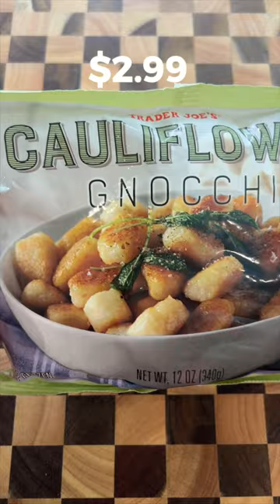You need to try this lazy meal!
You only need 4 ingredients to make this Lazy Trader Joe’s Meal. The parm at the end is totally optional! The total cost of this meal is 12.76, and it makes about 3 servings totaling 4.25 per serving! This recipe is also gluten-free and vegan and is ready in 10 minutes!

Roasted Garlic Marinara - 1.99
Vegan Caramelized Onion Dip - 4.29
Cauliflower Gnocchi - 2.99
Mushroom Medley - 3.49